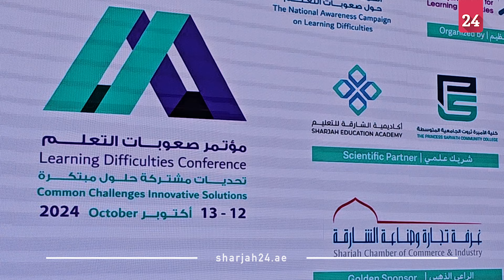هنادي السويدي: 12 أكتوبر انطلاق مؤتمر صعوبات التعلم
أعلنت الدكتورة هنادي السويدي مدير مركز الشارقة لصعوبات التعلم، عن انطلاق فعاليات مؤتمر صعوبات التعلم تحت شعار "تحديات مشتركة حلول مبتكرة"، والذي يقام يومي 12 و13 أكتوبر الجاري، بشراكة علمية مع كلية الأميرة ثروت بالمملكة الأردنية الهاشمية، وأكاديمية الشارقة للتعليم.